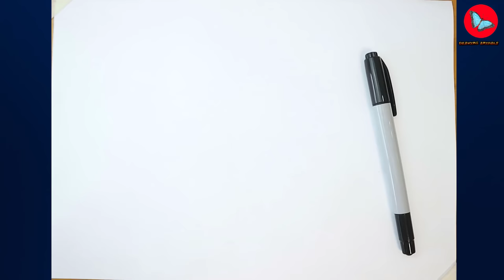How To Draw Ash Greninja Pokemon | Drawing Animals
Learn How To Draw Ash Greninja Pokemon

Art supply : Sharpie Permanent Markers